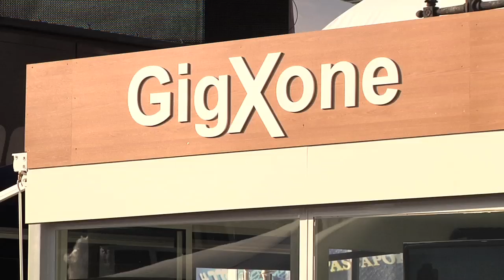BelAir Networks Service Provider Wi-Fi and Small Cells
With the Ericsson acquisition news still hot off the press, Greg Williams of BelAir Networks talks about the GigXone System for service provider Wi-Fi and multi-access, multimode small cells, and what they mean for mobile operators